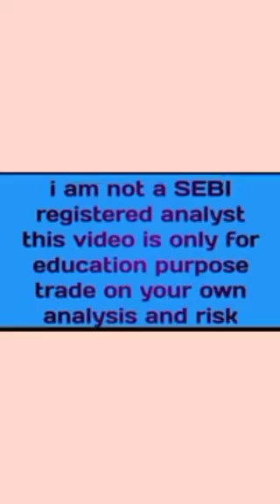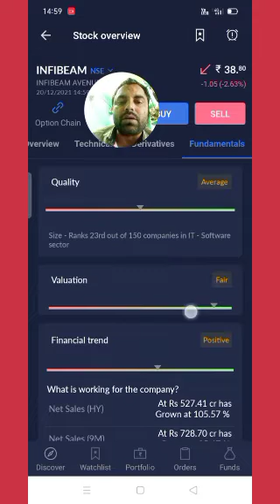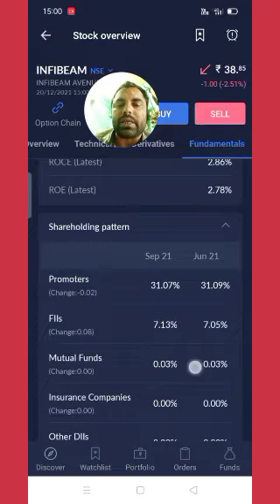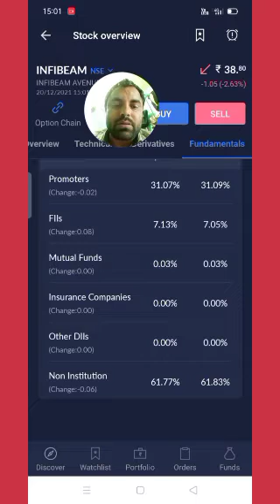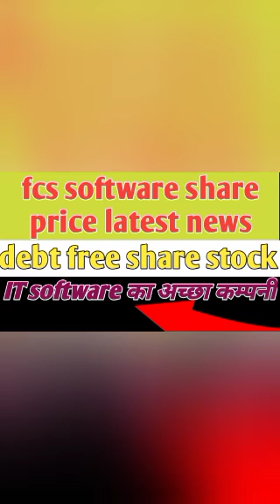infibeam share price latest news debt free share stock infibeam share price target panny share stock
Rana sugar share price latest today news debt free share stock Rana sugar share price target 2022
decipher labs share price latest today news debt free share stock decipher labs share price target
Suraj industries share price latest news debt free share stock Suraj industries share price target
bhilwara technical textiles stl global share price latest news debt free share stock STL global share price target panny share#debt free share stock। best panny share stock। small cap company। low price share stock in 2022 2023
ujjas energy share price latest news ujaas energy share target panny share stock no debt free share
bajaj hind sugar share price latest news bajaj hind sugar share target panny share stock 2022
fcs software share price latest news debt free share stock fcs software share price target 2022
bajaj hind sugar share price latest news bajaj hind sugar share target panny share stock 2022#LLyods steel share price target debt free share stock LLyods steel share price latest news 2022
urja global share price latest news urja global share price target 2021 debt free share stock
indosolar share price latest news no debt free share stock indosolar share price target 2022=2023#debt free share stock। best panny share stock। small cap company। low price share stock in 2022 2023
indosolar share price latest news no debt free share stock indosolar share price target 2022=2023